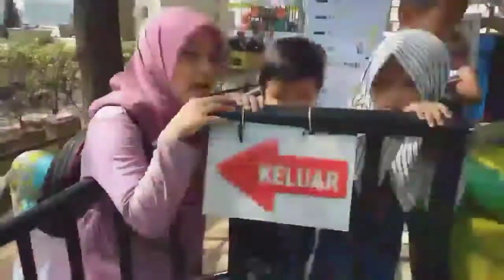World of wonder Citra Raya